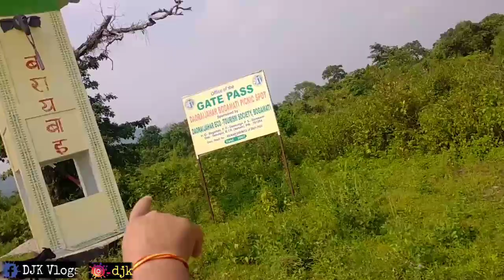Girlfriend নাইবা তিৰিৰ লগত Accouland ত গা ধূৱ যোবাতকে ইয়াত আহক 😜! "Hot place" 🔥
In this vlog I explore by Bogamati picnic spot

        see you _______________________________